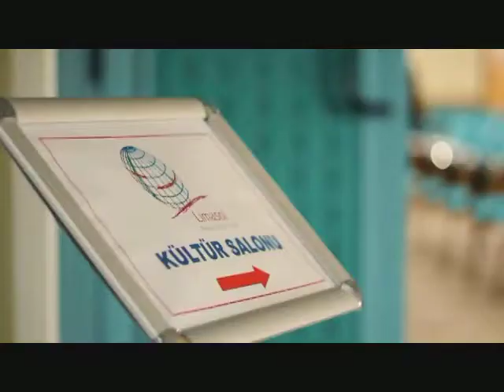2012- "Anlamak Değiştirir" konferansından notlar